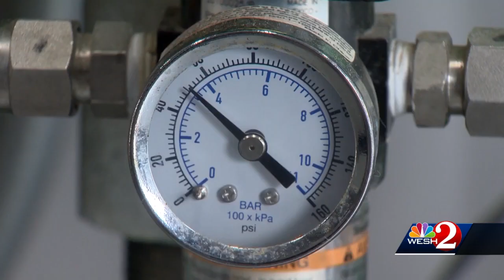New technology turns algae, bio-solids into sustainable fuel at Altamonte Springs Wastewater